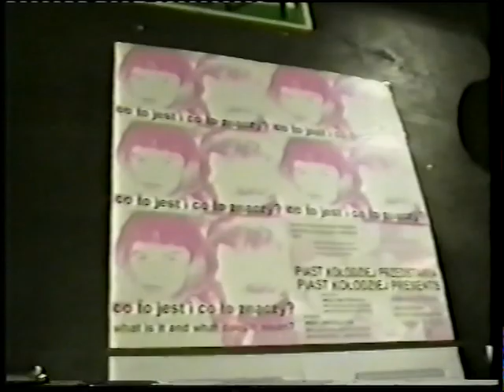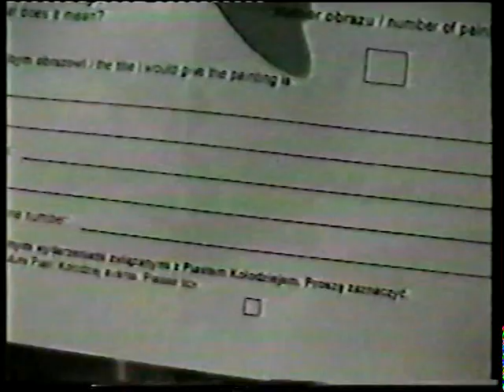Co to jest i co to znaczy?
Piast Kołodziej